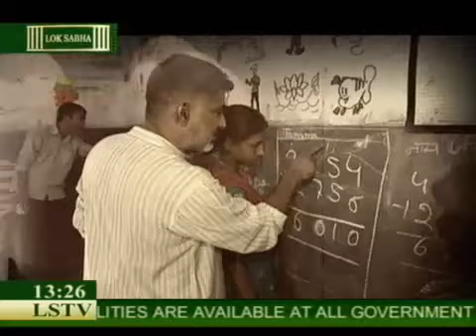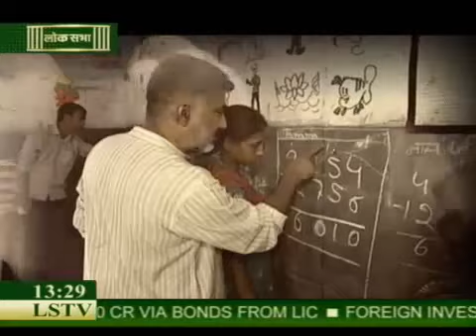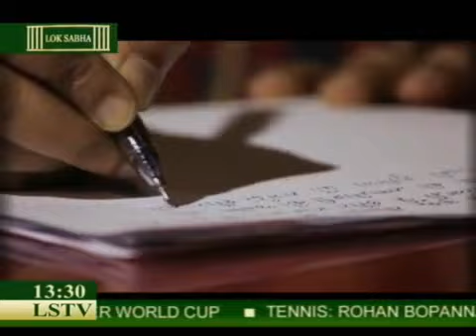Yoga Becomes global LokSabha TV Insight 22 June 2015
Yoga Becomes global LokSabha TV 22 June 2015